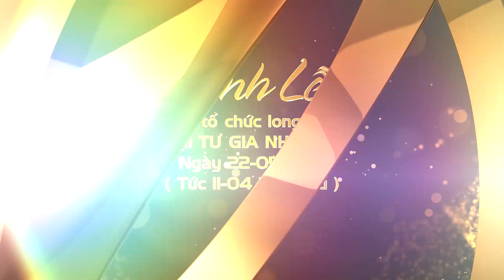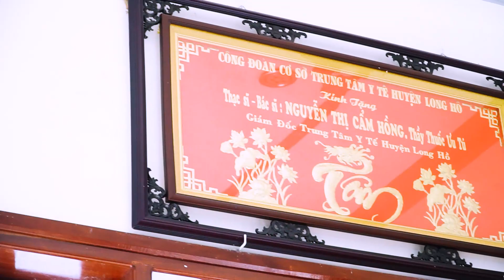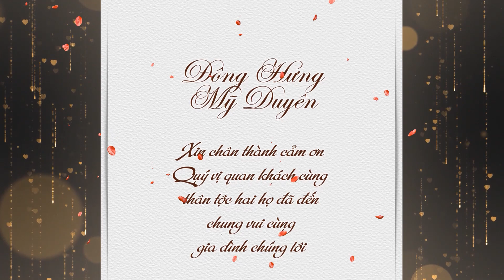ĐÔNG HƯNG & MỸ DUYÊN ĐÍNH HÔN